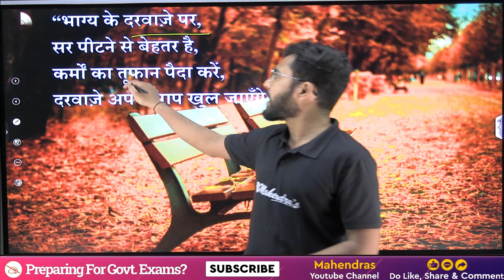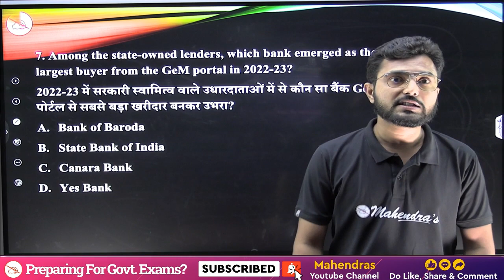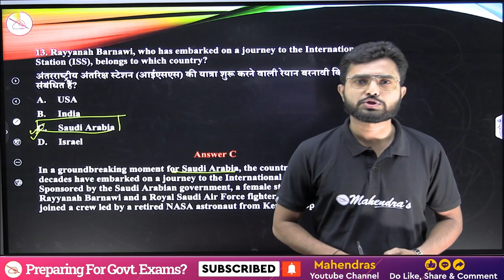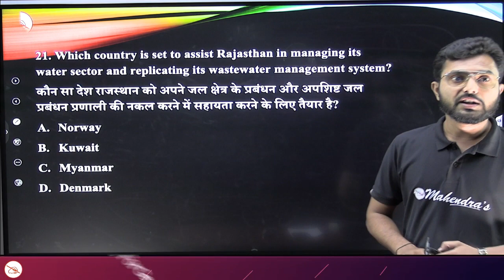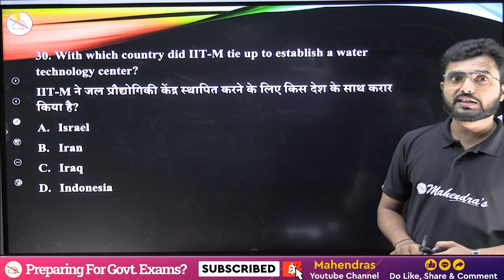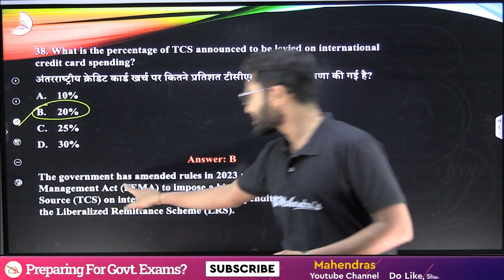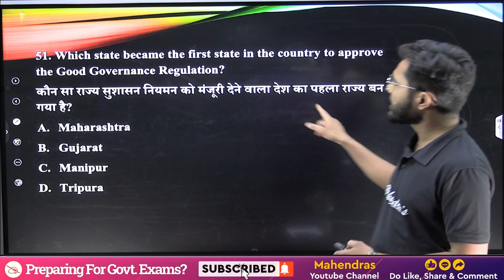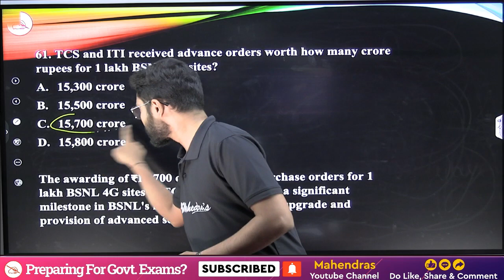Weekly Current Affairs | 22 May to 28 May 2023 | Current Affairs MCQ | GA Guru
🎯Boost your preparation by joining upcoming Online Batches May 2023 (Book Demo)